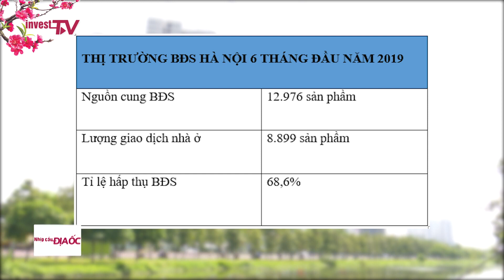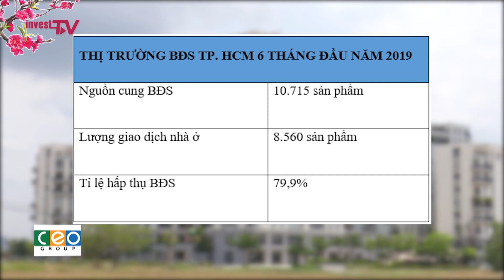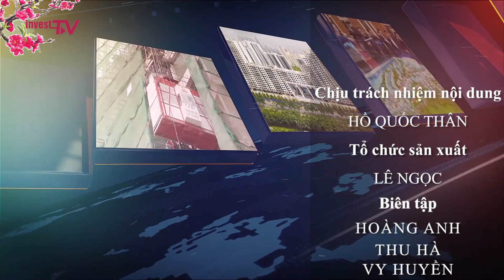Thị trường Bất động sản: Sức hút nào từ thị trường BĐS Tp.HCM đối với các nhà đầu tư?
Theo Hiệp hội môi giới BĐS Việt Nam, mặc dù có sự sụt giảm về cả lượng cung và giao dịch trên thị trường BĐS Tp.HCM và Hà Nội nhưng tỉ lệ hấp thụ vẫn ở mức tương đối cao. Giá bất động sản nhà ở có chiều hướng tăng nhẹ nhưng không sốt, thị trường duy trì ở mức ổn định.